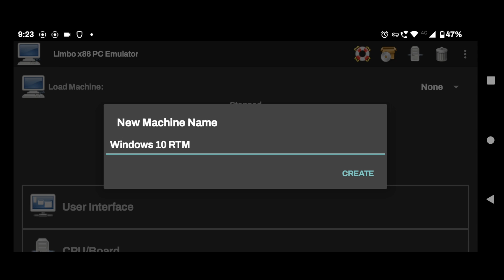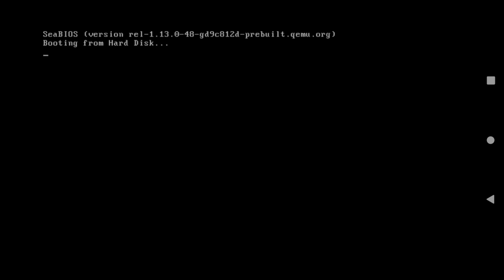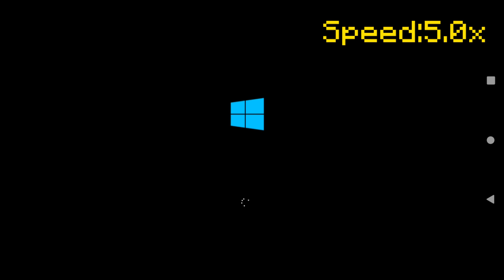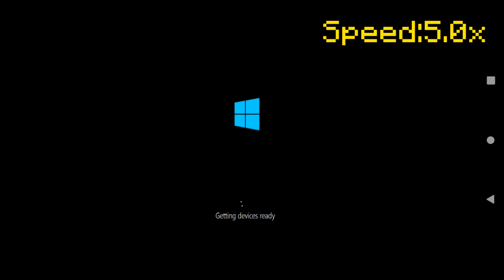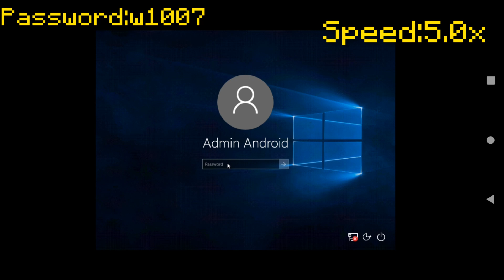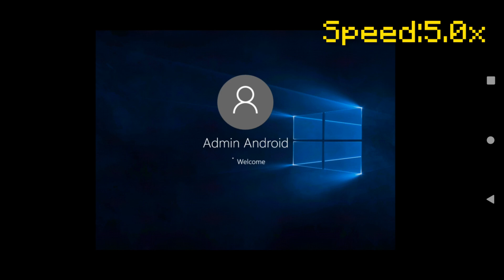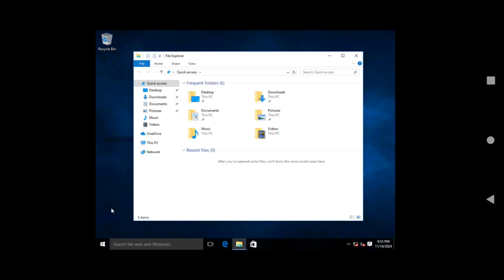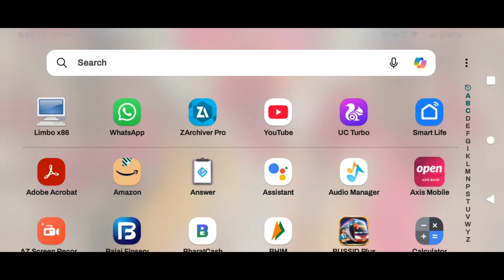How to install Windows 10 RTM In Limbo